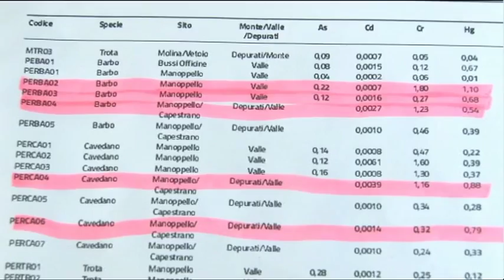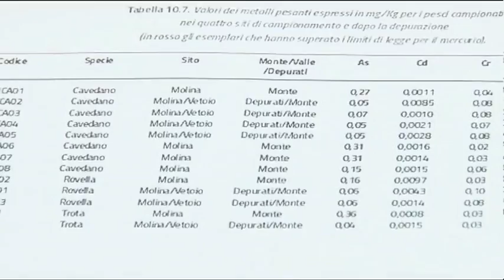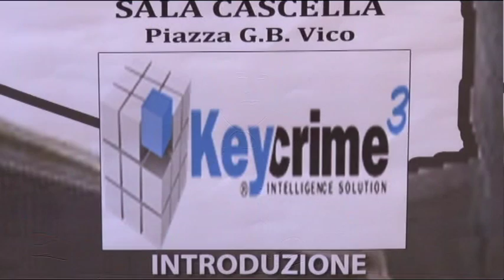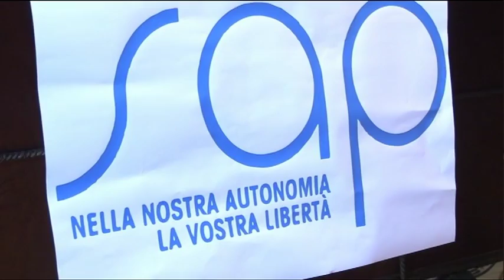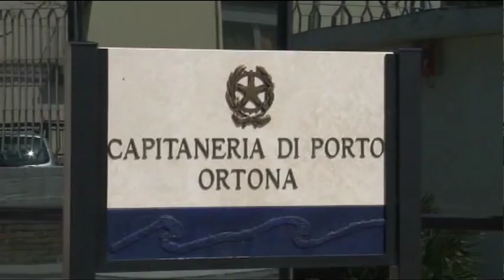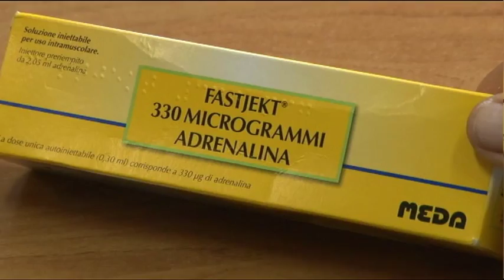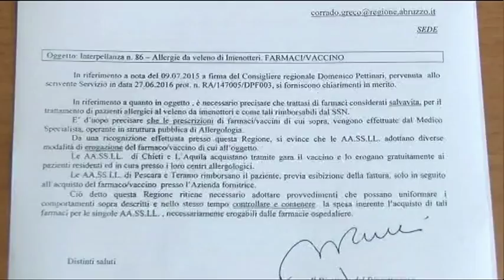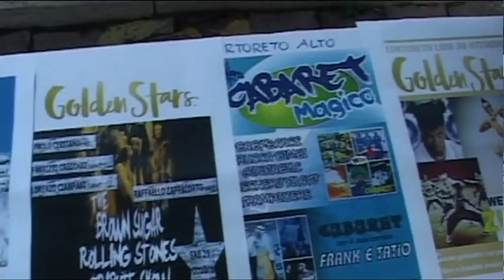TgSei Edizione delle 19 Sabato 29 ottobre 2016